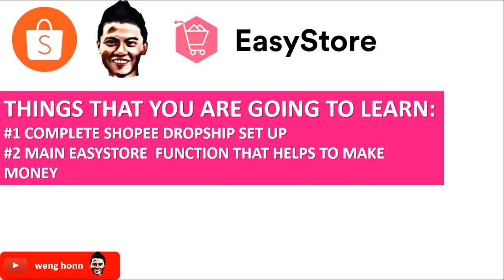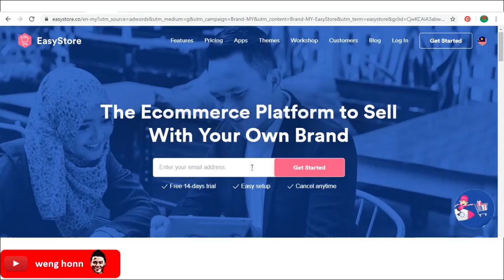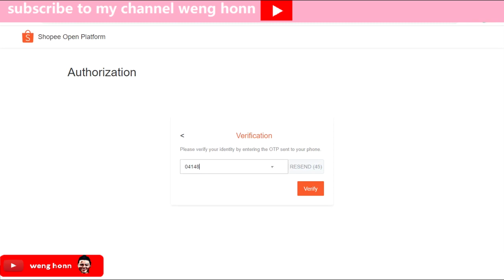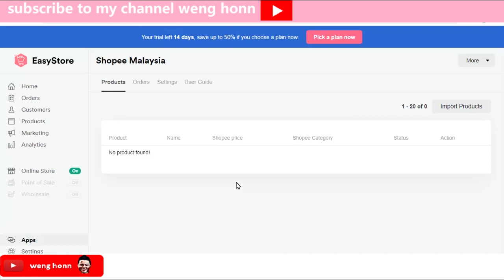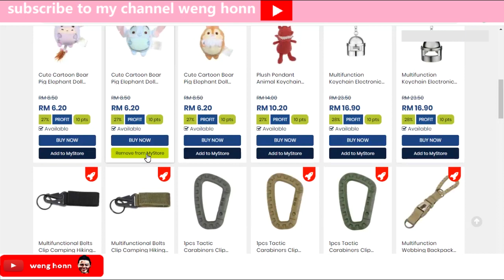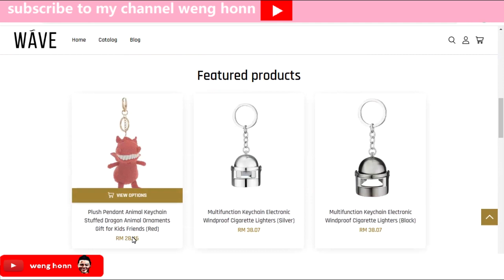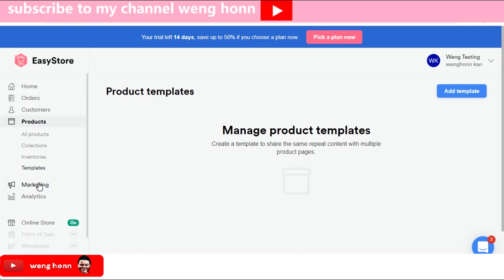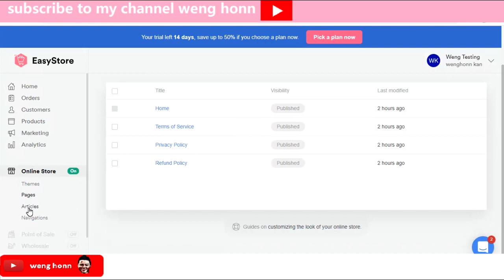It works ! How to Start Shopee Dropshipping With Kumoten Using Easy Store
It works ! How to Start Shopee Dropshipping With Kumoten Using Easy Store?In this video I will share with you how you can start a proper shopee dropshipping business with kumoten using easy store.

If you are someone that serious into dropshipping this video is for you . If you are someone that is looking for some quick money without putting out much works this video is not for you .

I will first demonstrate how to set up your shopee dropshipping with kumoten using easy store  and then I will talk more about why you can do much better with easy store.

Alright , lets dive in.

Before we start , you need to get your easystore account .I have put the register link at the description box below , check it out.
Easystore is a great place for those that are serious with dropshipping business .
When you click on the link provided below , you will be seeing this page over here .

Overhere , you can skip or click on next , it will not affect how your store works if you do skip it.It is a survey by easystore.

This is how your easystore dashboard will looks like..You will be great by Winston , and also Sook Yan here to try to sell you something . Cross all of them out for now.We have more important thing to do now.

Next we want to integrate shopee to our easy store.
It is a very simple step, go to apps and type in shopee . As you can see over here , easystore only works with Malaysia Shopee and also Taiwan Shopee .

I will go with Shopee Malaysia.Click on install this apps.Select Shopee Malaysia and click on login .
Key in the OTP click on verify.Click on Yes.And you are done!! you have just intergrated your Shopee with Easy store.

Next , you have your shop now , we need supplier .next  click on more apps and type in kumoten .If you do not have a kumoten account , do not worry , you can register through the process over here.

Click on install apps.
If you already have a kumoten account , key in your details over here and click on save. If not just register one here.

For this video I will choose register a kumoten account , for those that already have a account , please be patient with me ya .

Click on register new account , and I you can sign in using your fb account or your gmail.
I will go with my gmail account . When done , you will be bring to kumoten dashboard.

The next step will be picking and pushing products from kumoten to easy store.
The beauty of this is that , everything will be autosync such as the products description , photos and also stock level.

Go to products on the left hand side .type in whatever products that you want to sell. I will recomend you to use shopee keywords tools to look for high demand but low supply products before choosing the products.

For example , I am selling key chain .

Once you have done does , go back to your dashboard and under sync to marketplace click on my store.
All my keychain will be here. The last thing that you want to do is to sync all these keychains with easystore.
Click on this trolley icon here , this is the easy store icon.
Set your price and click on sync to easy store .just repeat everything .It is very very simple and easy.

Once you are done,go back to your easystore .
Click on products, so everything is inside your easystore now.Lets look at how it will shop up on my website.

Click on online store.Your homepage is highly customize-able , you can change everything over here.so , this is how your products will look like on your website.
So , the process of Starting Shopee Dropshipping With Kumoten Using Easy Store is already done.

Next how easystore can help me to drive more traffic?

Lets me quickly go through some of the main function on easystore that able to help you to generate more organic traffic.
You can manage your shipping rate , payment method by using easy store .
The great things about easy store is that you can enable facebook marketing , which you can manage all your ads on easy store itself.

Next marketing, you can create your own promotions and reward to your customers.as I mentioned before , you can enable facebook marketing , which you can manage all your ads on easy store itself.So , you are managing everything at one place . How convenience is that! And this will definately not available on shopee .